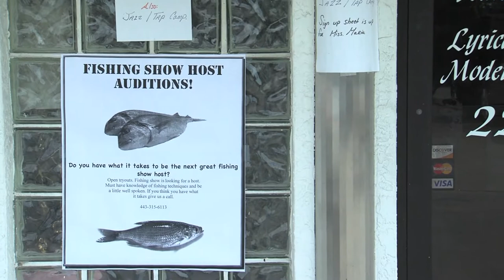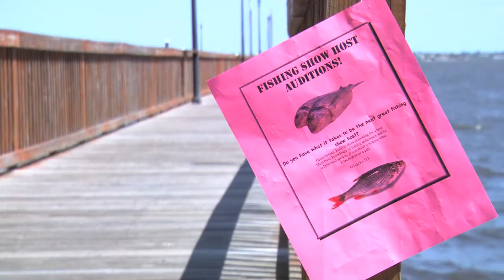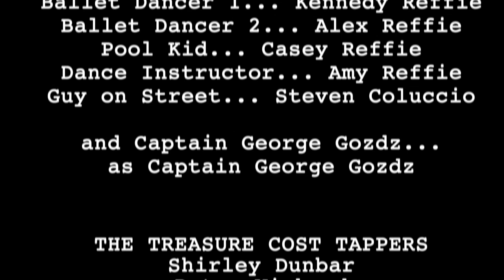FOUL HOOK'd THE LOST EPISODE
A never before seen Episode.